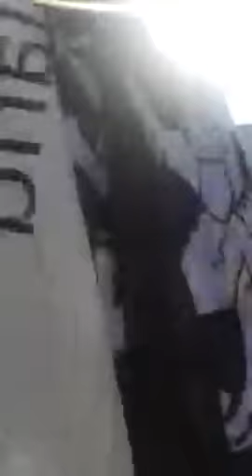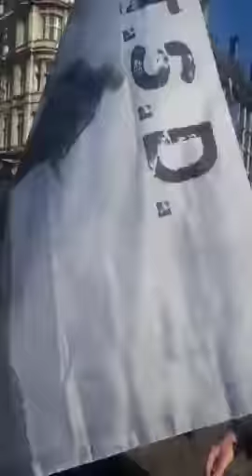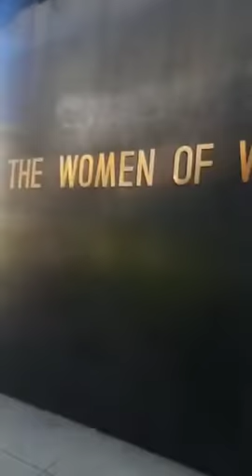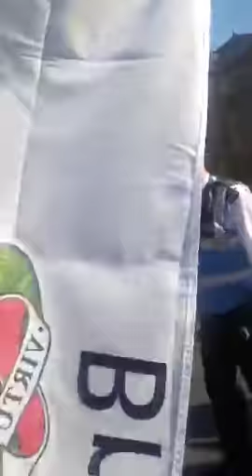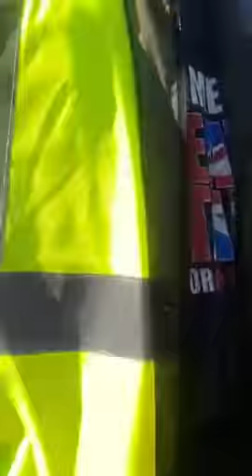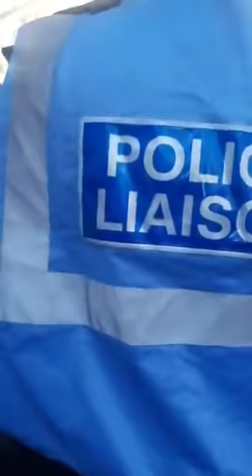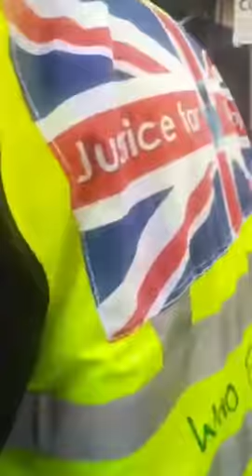Panodrama 1 PANODRAMA Tommy Robinson!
“Never be afraid to raise your voice for honesty and truth and compassion against injustice and lying and greed. If people all over the world...would do this, it would change the earth.”
― William Faulkner

For Reference:

Article 3 of the European Convention on Human Rights, which prohibits torture and other forms of ill-treatment, does not expressly provide that its terms are absolute. Nevertheless, the idea that Article 3 contains absolute rights is generally accepted.

Criminal Law Act 1967 A defendant is entitled to use reasonable force to protect himself, others for whom he is responsible and his property. It must be reasonable.” So it is not illegal to defend yourself in the UK, provided you are using reasonable force.

"The Government is clear that there should be no unnecessary restrictions on people's right to peaceful protest. ... This tradition was cemented into the rights to freedom of assembly and expression through the incorporation of the European Convention on Human Rights into domestic law in the Human Rights Act 1998 under this same act Everyone has the right to freedom of expression. This right shall include freedom to hold opinions and to receive and impart information and ideas without interference by public authority and regardless of frontiers. "